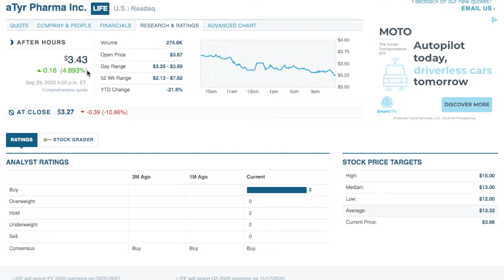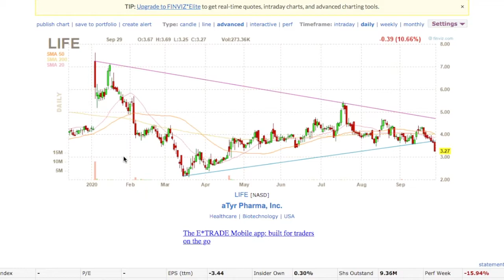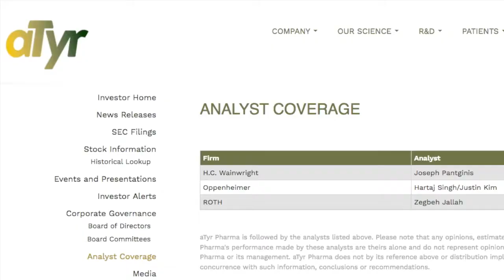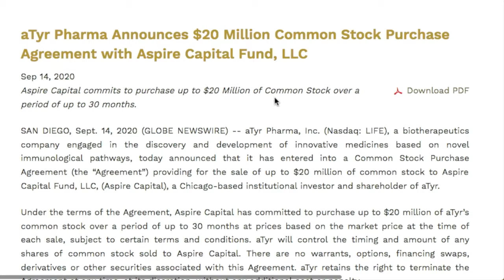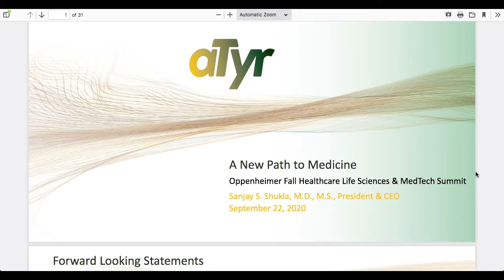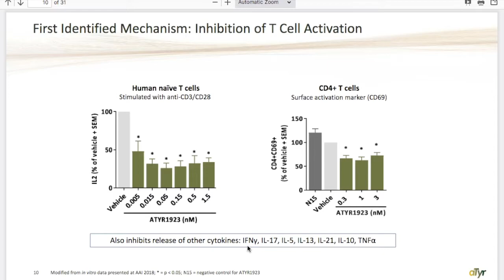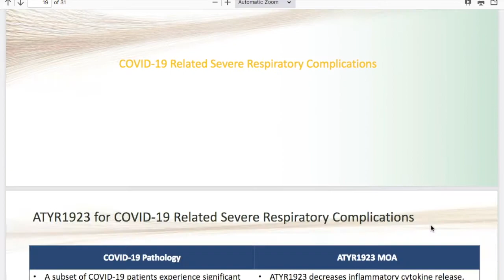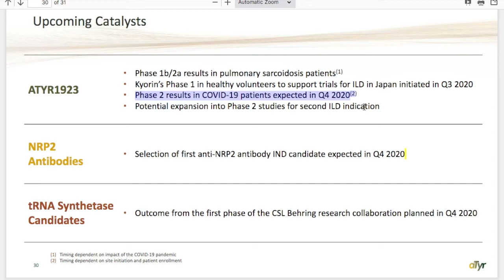aTyr Stock Analysis ticker LIFE with Lead product ATYR-1923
The dilution will make the updated, current  book value per share ~$2.93 once the ratio is adjusted for the additional 3,000,000 shares.  (1. Assuming all 3M shares will be eventually issued, 2. Assuming all else is unchanged)

Like what we're doing?  You can let us know through financial support:
1.
  Standing Strong For Marriages is another channel I run, but it's still me 😃

2. You can make a one-time donation using your PayPal account by sending funds to:
😃 Thank you for your support.